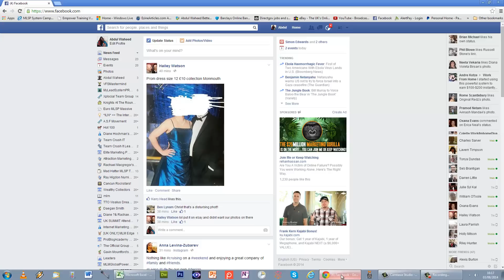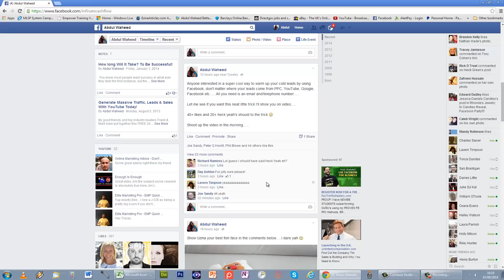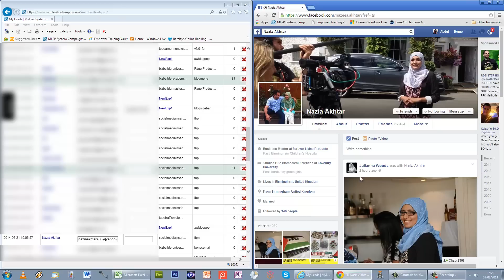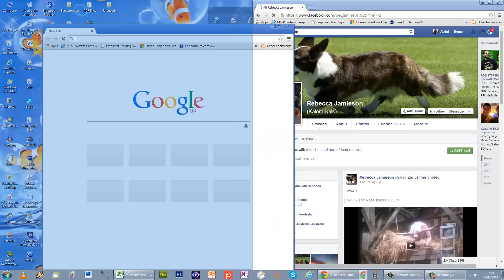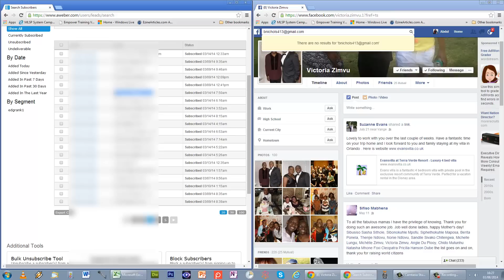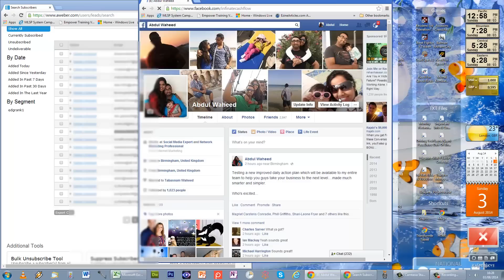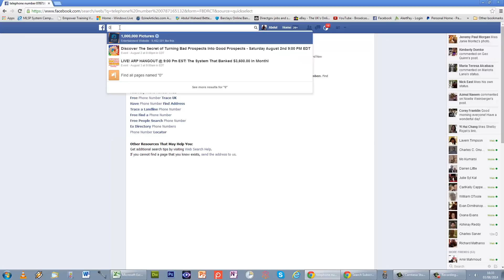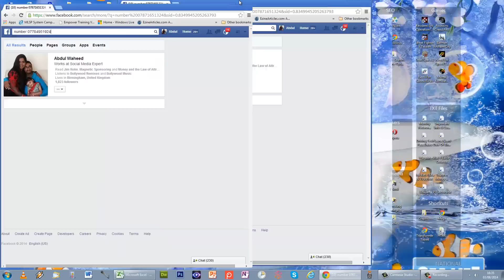Neat Trick To Turning Your Cold Leads Into Hot Prospects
Neat little tip to converting your cold leads into hot prospects using just Facebook alone.